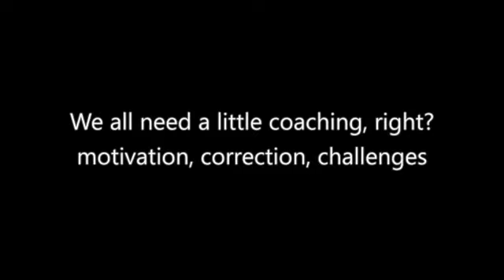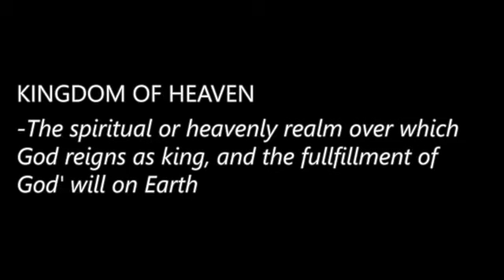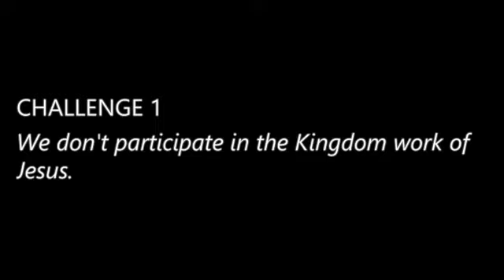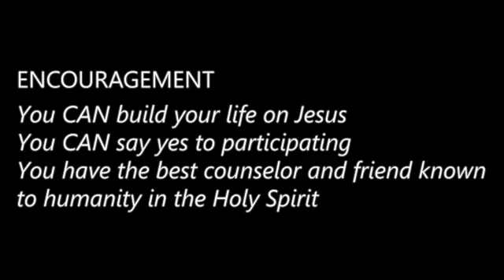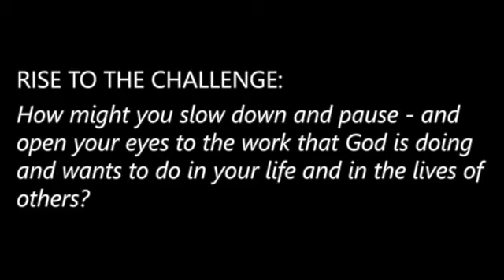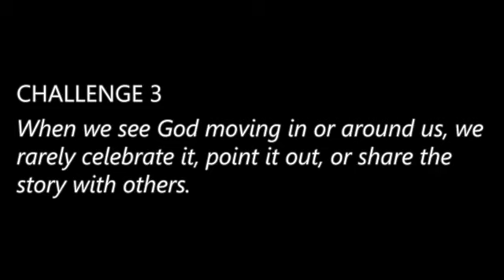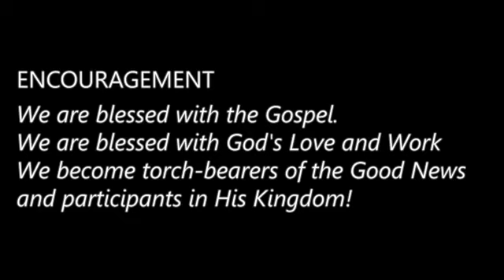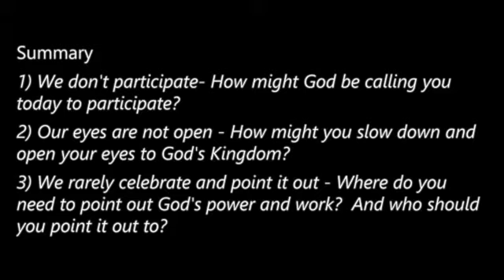God's Kingdom | Guest Pastor Andrew Potratz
Aug. 15, 2021.  Oasis Church. Cedar Rapids, IA.